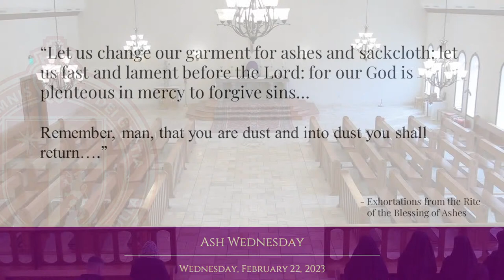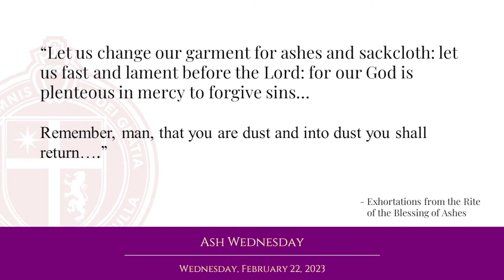Solemn High Mass - Ash Wednesday - 2/22/23 - St. Thomas Aquinas Seminary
St. Thomas Aquinas Seminary
Society of Saint Pius X

The Roman missal (Latin / English) for following the liturgies is available from divinum officium